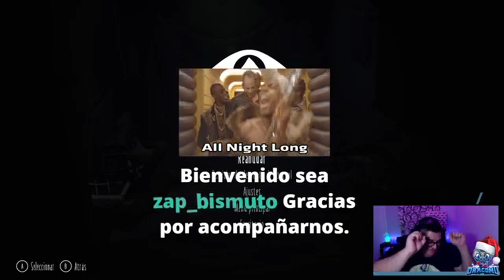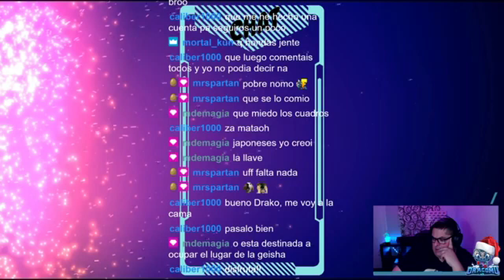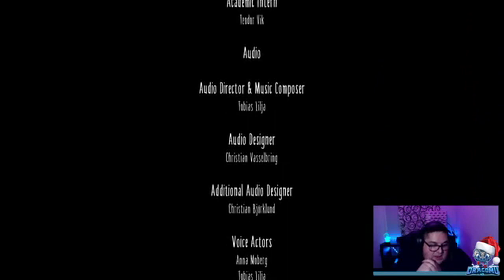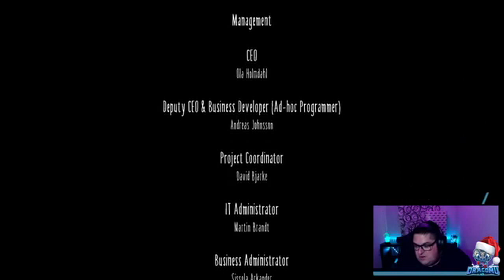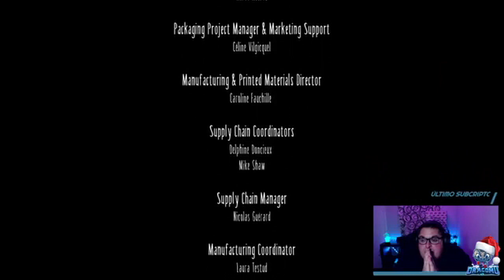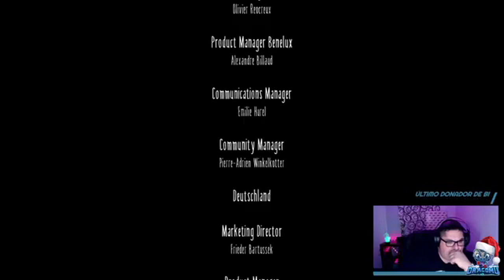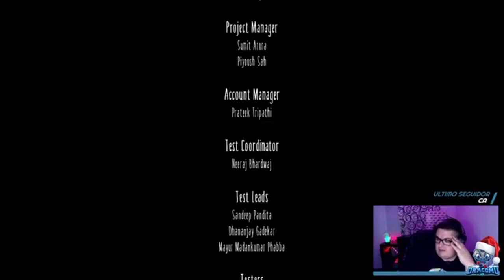Little Nightmares Gameplay Español (Dracomu) Juego completo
Muy buenas! si estas leyendo esto es que tienes interés en mi canal así que muchas gracias y bienvenido. Mi primera consola de videojuegos fue una atari 2600, viví intensamente los 90 lo  que para mi fue la mejor época de los videojuegos. Ahora mismo me centro más en el pc y sigo jugando con la misma ilusión que lo hacía entonces.